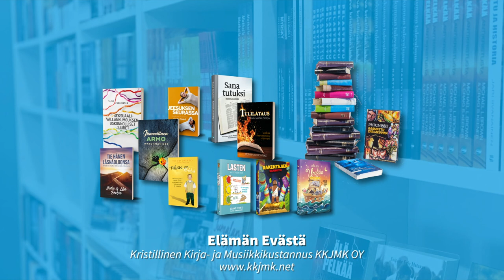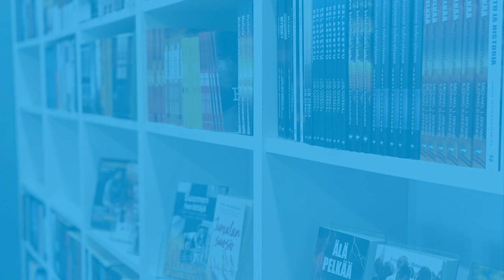Tapahtui tosielämässä - Mertsi Ahlgren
Todistus: Mertsi Ahlgren

Tuottaja:
Kristillinen Kirja- ja Musiikkikustannus - KKJMK OY